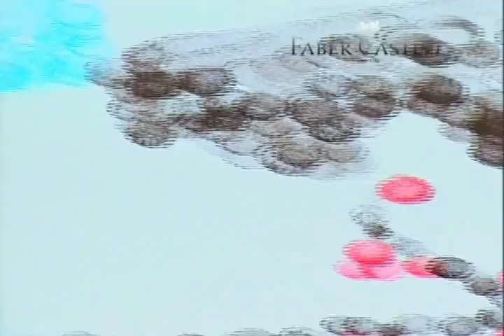Finger Printing Faber-Castell - Mix Techniques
How to draw creative things using your fingers